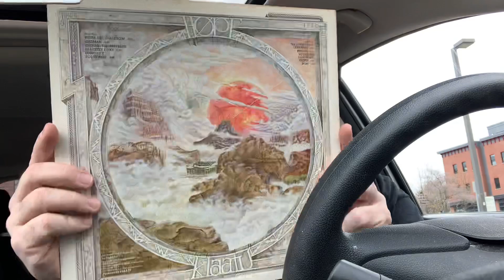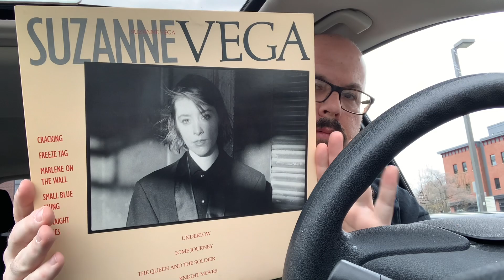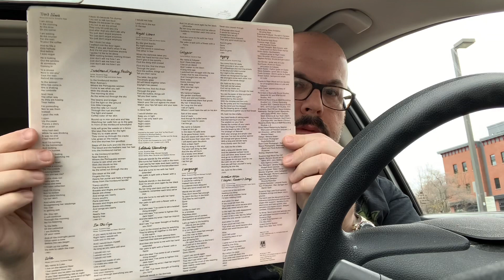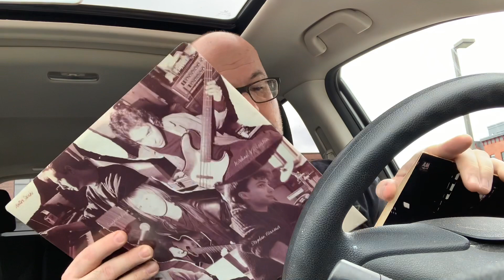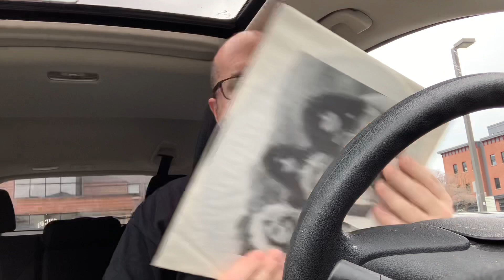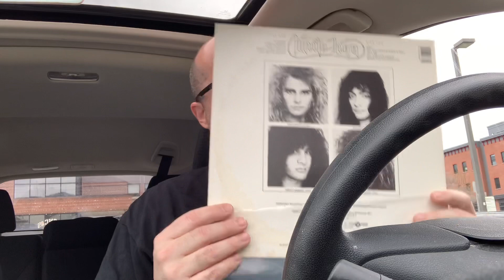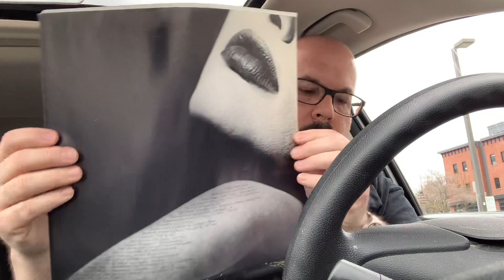Exciting Used Vinyl Finds: Hard Rock, ‘70s, ‘80s, Monkees, Klaatu!